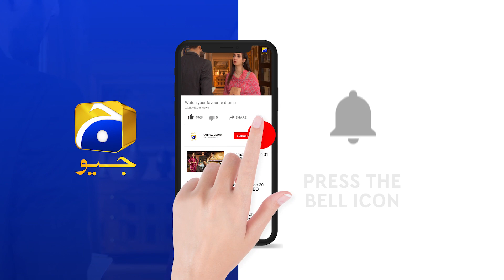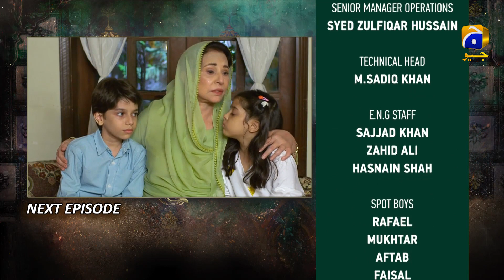Mujhe Khuda Pay Yaqeen Hai - Ep 32 Teaser - 27th February 2021 - HAR PAL GEO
Written By: Soofia Khurram
Directed By: Saleem Ghanchi
Produced By: Abdullah Kadwani & Asad Qureshi
Production House: 7th Sky Entertainment

Cast :
Agha Ali
Nimra Khan
Yashma Gill
Sajida Syed
Gul E Rana
Seemi Pasha
Saleem Mairaj
Rashid Farooqui
Shaharyar Ghazali
Asim Mehmood
Rushna Khanzada
Mubasira Khanum